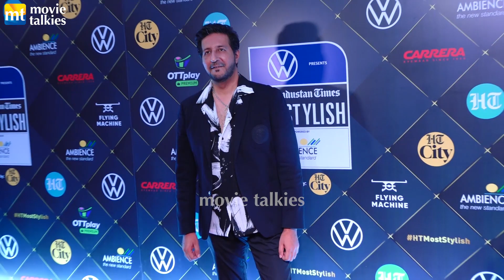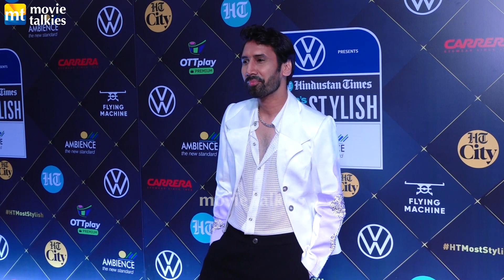HT India Most Stylish Awards | Akshay, Shilpa, Janhvi, Sushmita, Shriya, Kapil, Anil, Babil, Rakul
HT India Most Stylish Awards | Akshay Kumar, Shilpa Shetty, Janhvi Kapoor, Sushmita Sen, Shriya Saran, Kapil Sharma, Anil Kapoor, Babil Khan, Rakul Preet, Riteish-Genelia